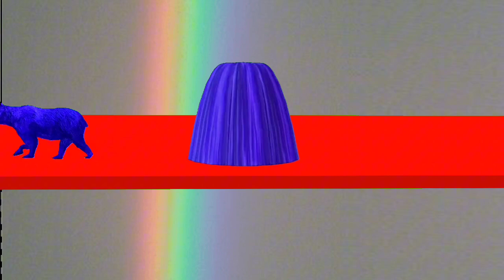Animal crossing fountain vide Tiger crossing fountain video 🌈😍fun for kids foeyoupage@Vlogsforkids840